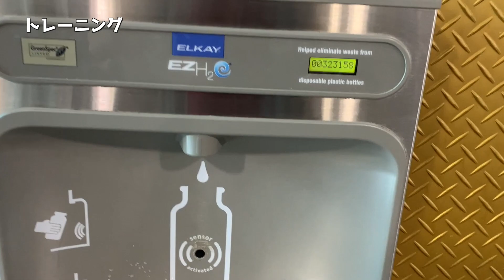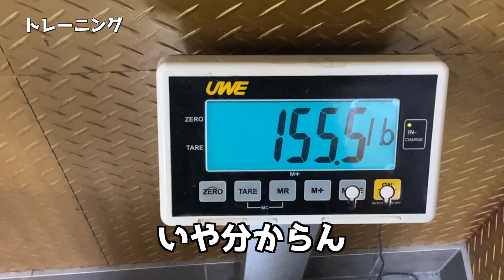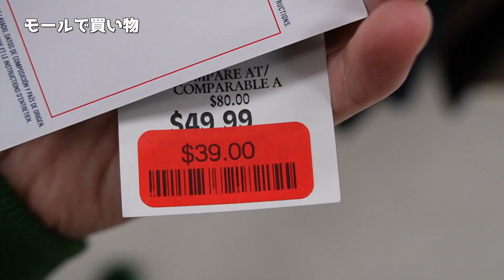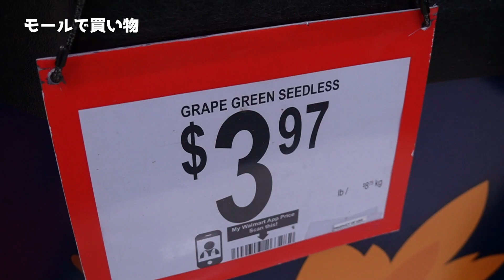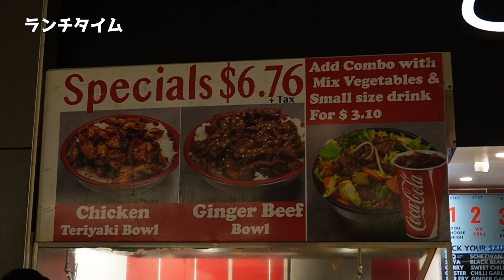カナダに来てようやくジムに行けたけど体重の減りがヤバい泣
3日体験ですが、ようやくジムに行けました！
日本にいたときは週3くらいはジムに行っていたので、すごく久しぶりな感じがしました笑

さてカナダ生活ももう2週間くらい経ちましたが、そろそろこのチャンネルの今後のテーマ的な部分を決める必要があるなと感じてます。
やはりある程度軸がないと、動画の拡散を狙う上でもキーワード選定が難しいと感じています。

このチャンネルは、自分の生きた証を残すという役割もあるため、「自分が好きなことをあげててもいっか」みたいな思いがありましたが、それと同時にどうせならもっと多くの人に見てほしいという思いもあります。
そして、自分が視聴者だったらこのチャンネルを他の人に勧めるときに、これといった特徴がないよなと思ってしまってます笑
そのため、近日中に方向性を決めるかもしれません！

この動画の概要欄としてはあまり関係ないことを書いてしまいましたね笑

では、また次の動画で！

効果音
OtoLogic、効果音ラボ
BGM
DOVA-SYNDROME